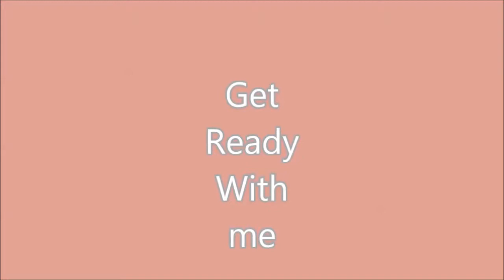♥ Get Ready WIth Me! Nude Makeup ♥